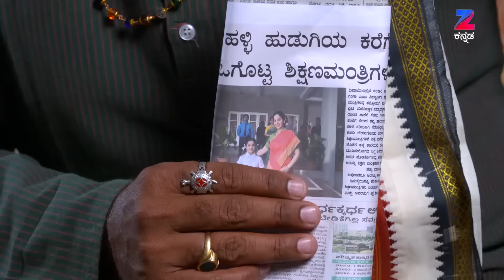Gangaa (Kannada) - Kannada Serial - Webisode - 273 - Aditi Sharma, Rucha Gujarati - Zee Tv